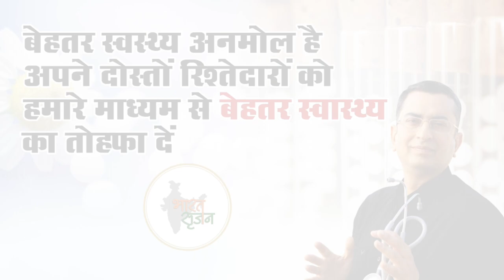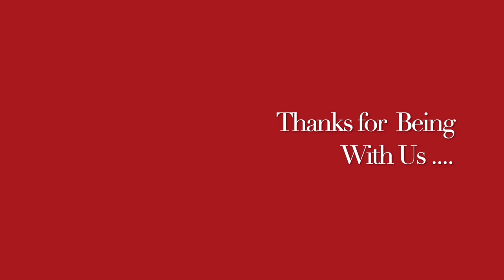ARTHRITIS II discussion II Doordarshan II India's national TV II Dr Umang Khanna